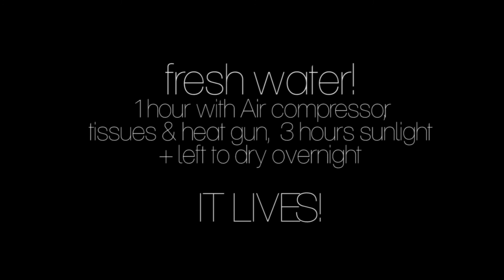DJI Phantom Crash into Water NEW 2014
NO THE PHANTOM COPTER IS NOT WATERPROOF. YET IT SURVIVED!

yep - epic fail on my behalf.

if u are looking to get a phantom quad copter, or are starting to fly,
i advise you be patient - practise at a field.
hahahahahahhahahahaha